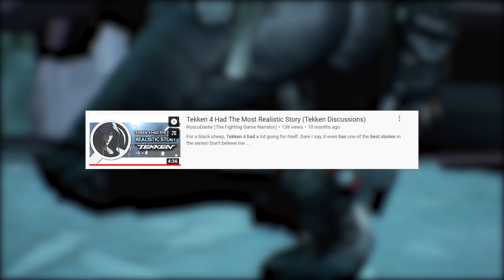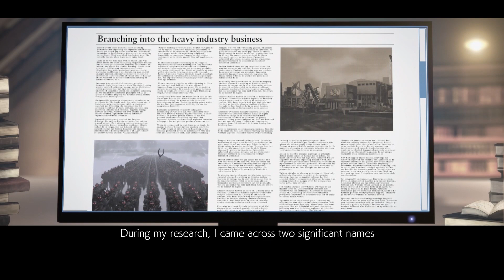Why Tekken 7 Disappointed Me - (Tekken Discussion)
The Tekken series stands as one of the best selling fighting game series of all time. Over the course of 25 years, Tekken has cemented itself as a household name and a brand that carries a hefty weight.

Tekken 7 is the latest addition in the series, garnering over 4 million sales and an overwhelming amount of support from the fighting game community.

I’m guilty of liking the game myself, really. Tekken 7 has charm, and I definitely see the appeal. It’s a great fighting game, however, I dare say that it’s not the best Tekken game.

I didn’t make this video to bash Tekken 7 nor run its name in the dirt. I’ve been with the series ever since Tekken 3, and I’ve played every main titled entry and Tag game in the franchise. I even have a video on this channel breaking down why I think Tekken 4 had the most realistic story. Suffice to say, I love Tekken.

Despite my love for Tekken, I have every right to critique the game; not only as a longtime Tekken fan, but as a consumer.